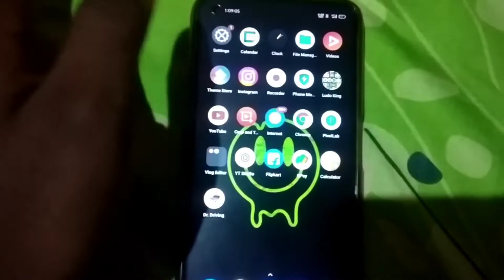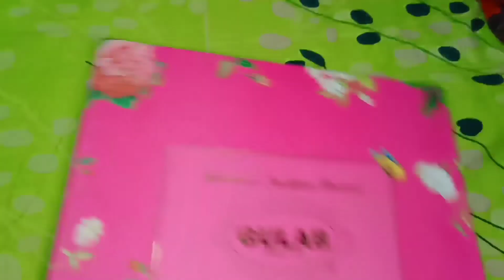Diwali 2022 🪔 Barish hi Barish 🙁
x
Peace xdxdxdxdxd.

Prakash Biswas
From - Guwahati Assam { India }